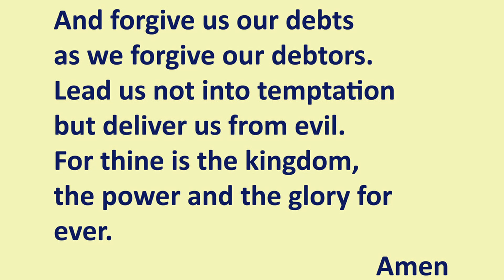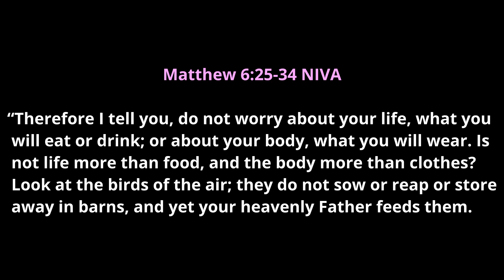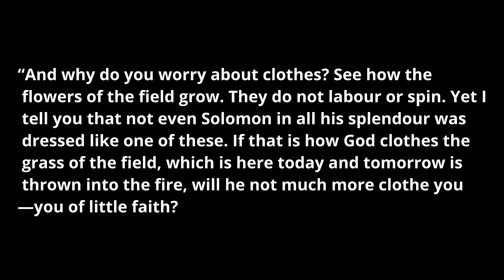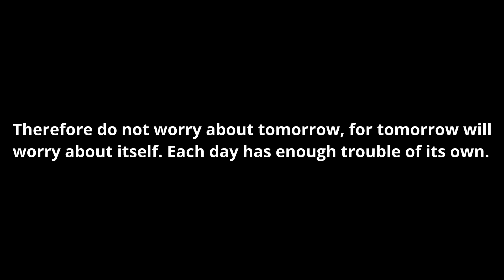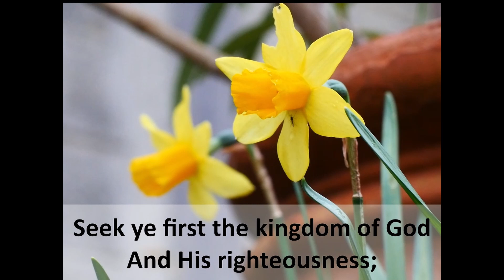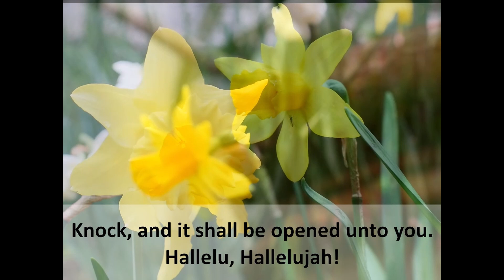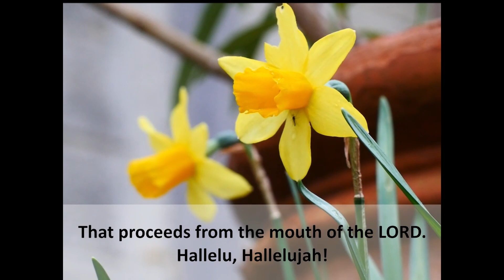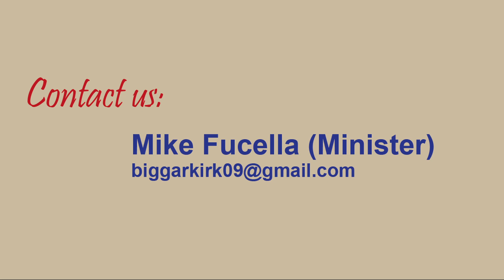19-06-22 Biggar and Black Mount Church of Scotland Webcast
Weekly Service of Worship from local churches in Biggar and Black Mount